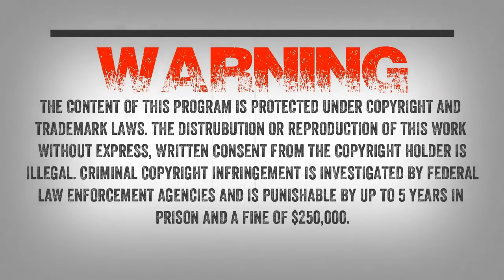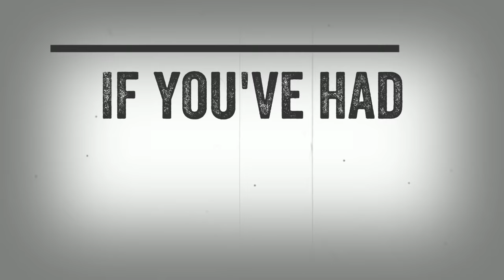SC EP:34 Charged by a Sasquatch!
On tonight’s show we will have 3 guests. Each sharing their encounters with Sasquatch. Bob Garrett returns and shares more information about the torn up camp and encounters he has personally had. Bob will discuss the time he was charged by a Sasquatch and give us some insight on their behavior. The “big thicket” has a lot of Bigfoot activity.